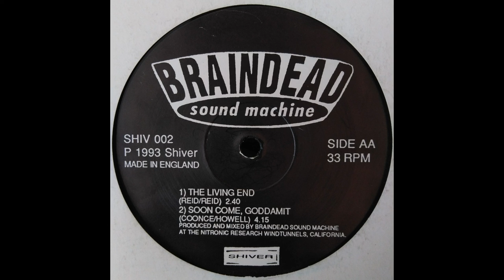Braindead Sound Machine - Soon Come Goddamit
Label: Shiver Records (7) – SHIV 002
Format: Vinyl, 12"
Country: UK
Released: 1993
Genre: Electronic, Rock
Style: Alternative Rock, Industrial

This video has been uploaded with the sole purpose of music documentation and making the contents of the record accessible.